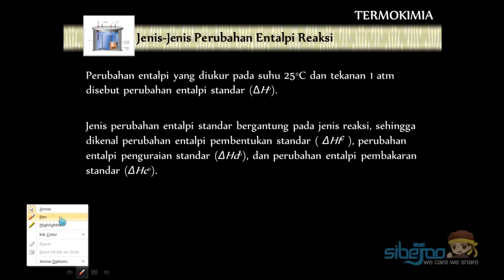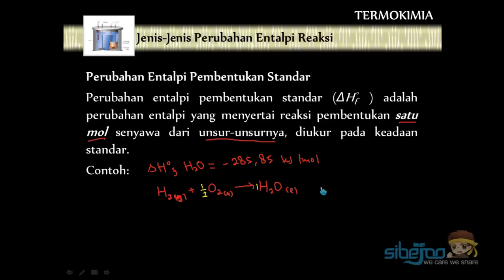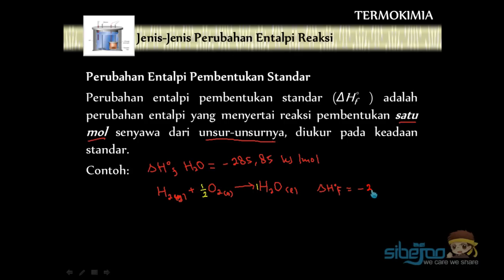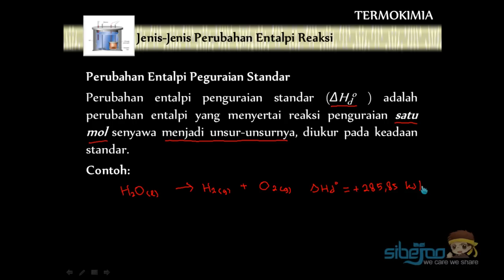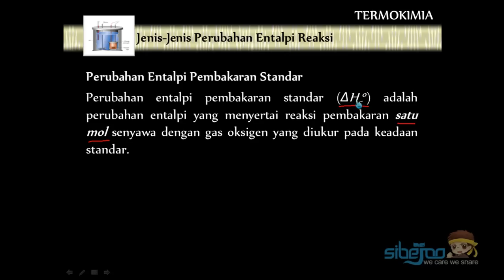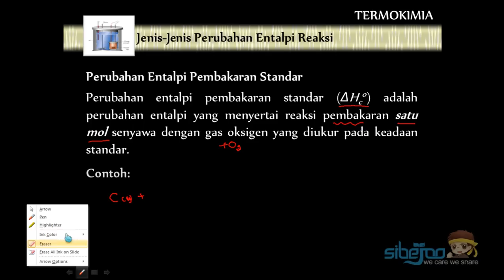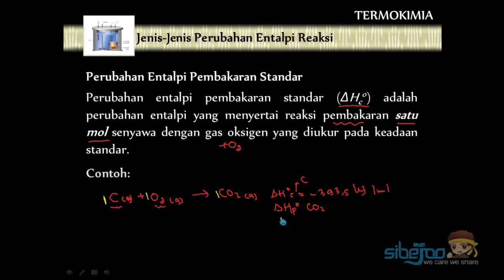Termokimia Part 3 Jenis jenis Perubahan Entalpi Reaksi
dan follow @sibejoo ya..